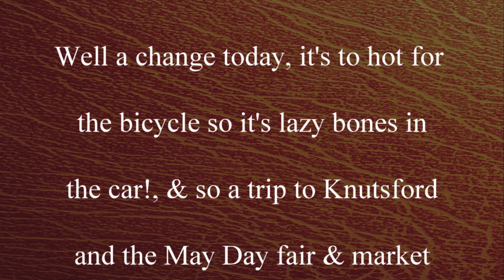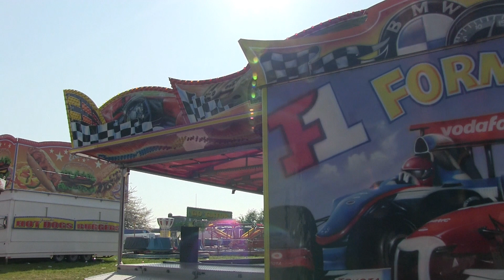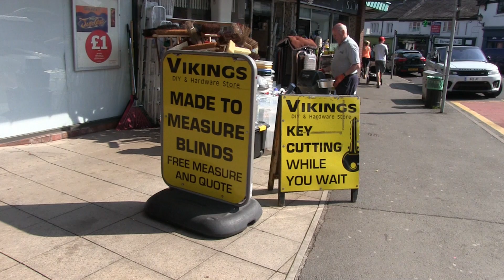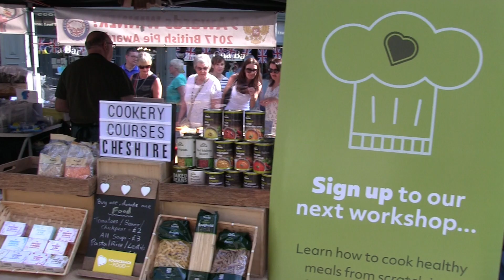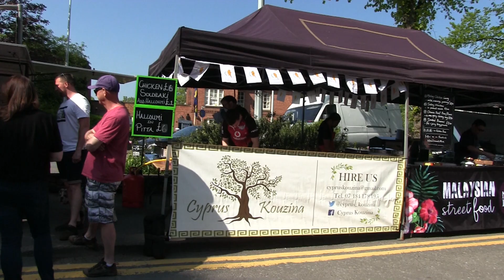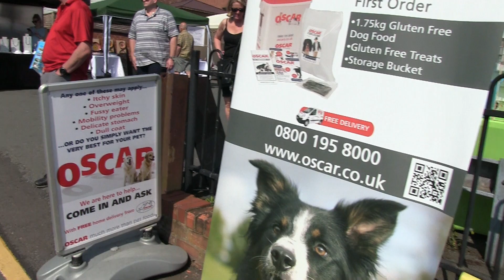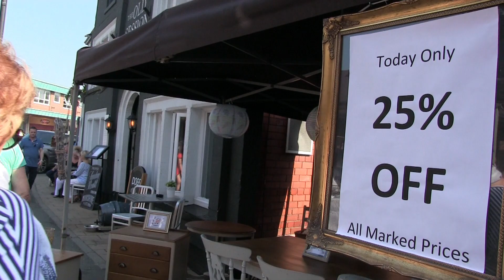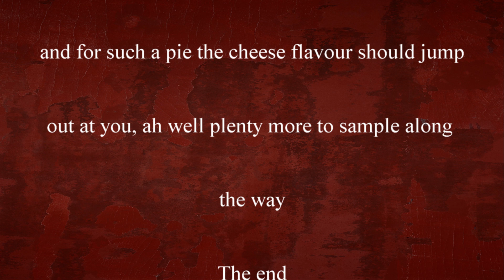knutsford may day movie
A walk round Knutsford on May day market and such. 2018.